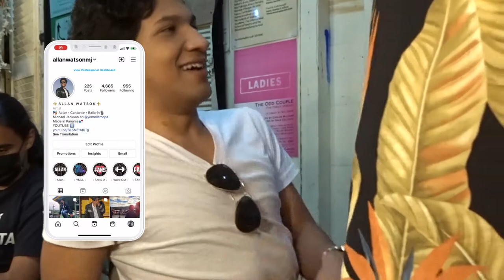Detrás de Cámaras: "Desaparecer: El cortometraje" ! - VLOG 2_004 (Allan Watson)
Un octubre 24 del 2020 grbamos el cortometraje de desaparecer el musical. La primera materialización fisica de esta historia/ musical. Fueron 12 horas de largo trabajo bajo la dirección videografica de mi persona, tratando de balancearlo con mi papel como actor dentro del mismo corto interpretando a richie. Esperen el corto pronto!!!

Director/ Editor : Allan Watson (Cortometraje)
Libreto y Dirección: Jota Mon Calderon
Co - Escritora: Raquek de la Guardia
Arreglo vocal/ mixing: Arian Abadi
Pistas: David Colindres
Operador de Camara: Augusto Revello
Coreografía: Sofía Marroquín
Vestuario: Jaime Avila & Alice Full of Love
Floor Manager: Raquel de la Guardia

Elenco:
Richie - Allan Watson
Chris - Juan Pablo Delgado
Diego - Raul Herrera
Ana - Ana Grethel Solis
Mr. R - Gian Carlo Marine
Victoria Raquel - Alexandra Córdoba
Alexandra - Ana Camila Granados

Ensamble:
Sofía Marroquín
Paula Cabrera
John Jairo Miller